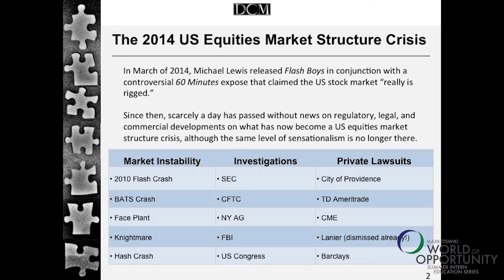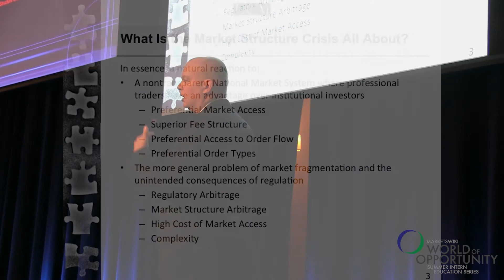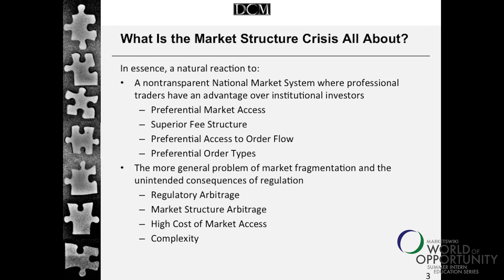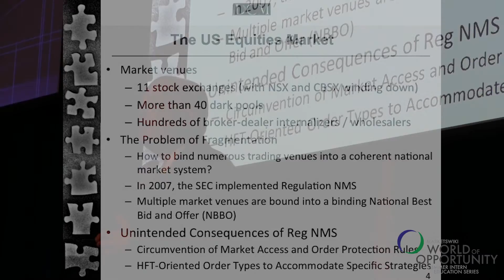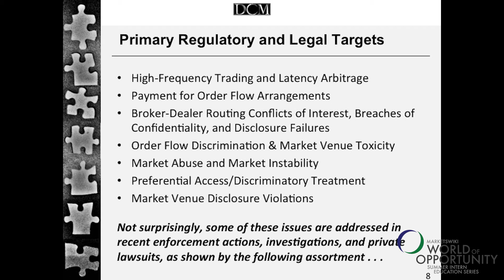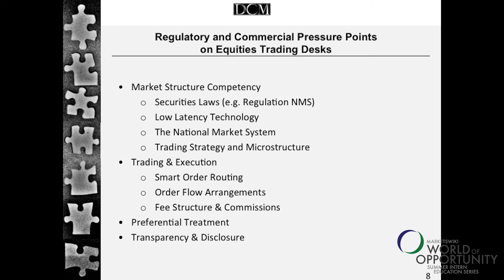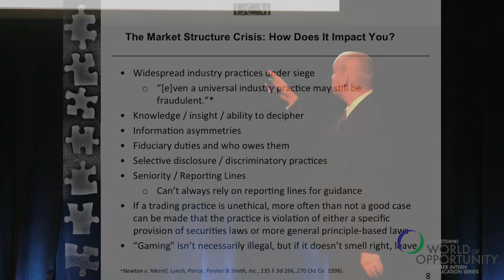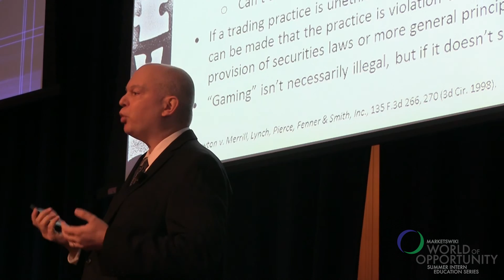Haim Bodek, Decimus Capital Markets - A Flash Course on Market Structure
"In the market there are edges that are permissible, and edges that are impermissible. It is the impermissible ones that you should care about. If it doesn't smell right, leave."

The 2014 publication of Michael Lewis' Flash Boys ignited a firestorm of accusations and lawsuits regarding the tactics used by certain trading firms. It has also led to a robust national debate on market structure. Haim Bodek, a former algorithmic trader who now assists the Securities and Exchange Commission in whistleblower cases, frames this debate by explaining the regulation that created the current market structure. He goes on to explain how the market structure crisis is impacting market participants, as certain widespread industry practices are challenged. He says employees need to have an ethical compass, and be vigilant about practices in and around the firm.